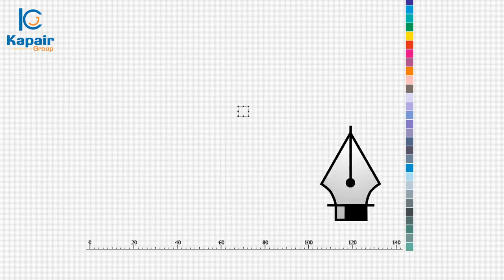after effect Happy New year 2019 kapair Group